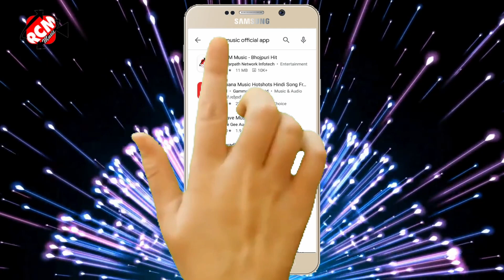|| डंडा गार देबऊ मेने जगहिया गे || अंतरा सिंह प्रियंका व् रंजीत सागर का इस साल का नया भोजपुरी सांग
Title: Danda Gar Debau Mene Jagahiya Ge
Singer: Antra Singh Priyanka , Ranjeet sagar
Lable: RCM Music
Lyrics: Rakesh Rawat
Video Director:
DOP: